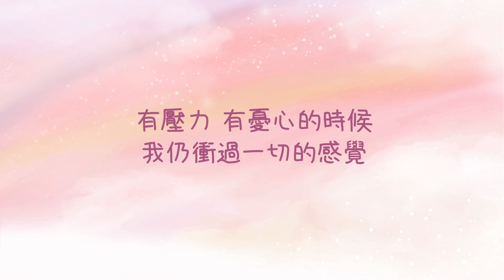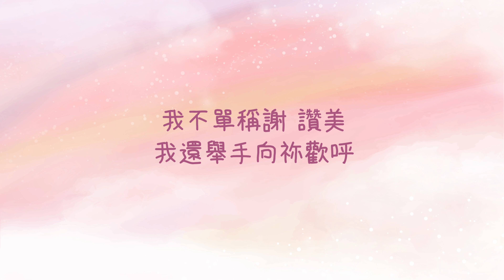《祢必將最好的給我》純音樂 Instrumental Version | Music Team 音樂團隊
我們曉得萬事都互相效力，叫愛神的人得益處，就是按他旨意被召的人。
羅馬書 8:28
H09-41 祢必將最好的給我
詞：陳信蓮    曲：羅湘文

祢必將最好的給我 這不是在平順日子的說話，
也不是在世間我得著夢寐所求的心聲；
在我失去，在我缺乏，在我難受，我心有波濤，
有解不明的結，有壓力，有憂心的時候，
我仍衝過一切的感覺，
我信祢永恆的愛。祢必將最好的給我；
我知祢不可能有一點的遺漏，
因祢記算我的頭髮。

祢必將最好的給我這不是在平順日子的說話，
信祢使萬事效力。今天我或是不明白，
但不阻我全情投入祢的懷抱，祢愛憑證實在無數。

我不單稱謝、讚美，我還舉手向祢歡呼，
我知祢不能將更好的給我，
無論過去、現在、將來，
我得著祢，並祢全心、全愛。

吉他：伍博禮 & 李興